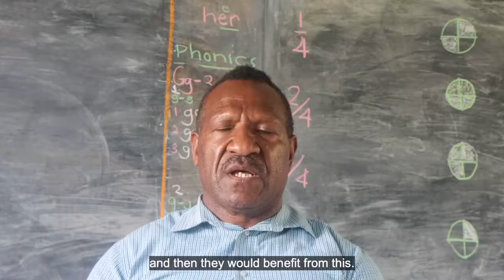Rain Water Catchment System Project, Papua New Guinea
Dorothy, Matilda and Lisa collaborated to keep rural school communities safe from COVID-19 by introducing a water supply for hand-washing.